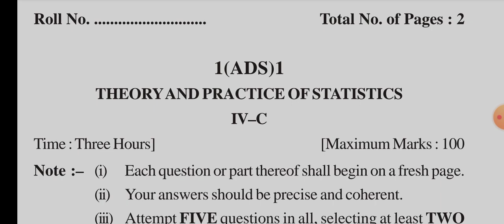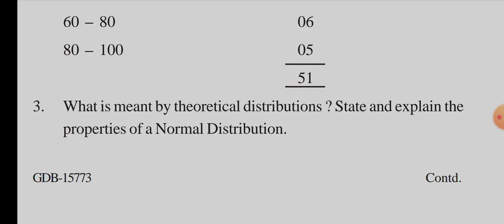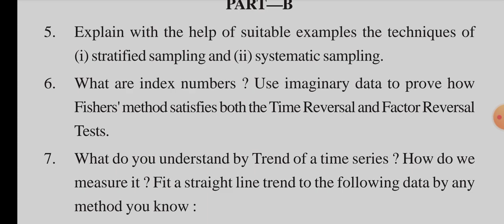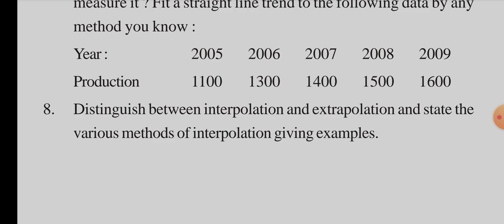Previous Year Compulsory Paper of the Theory and Practice of Statistics||By Varinder Khajuria||A.D